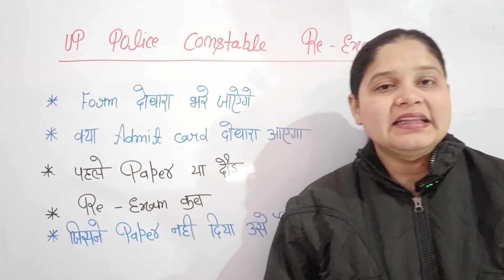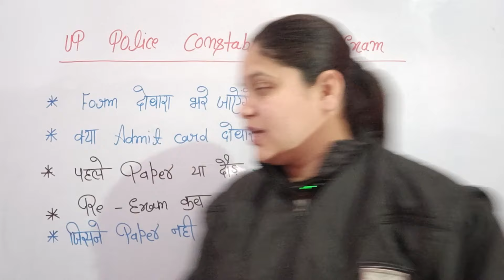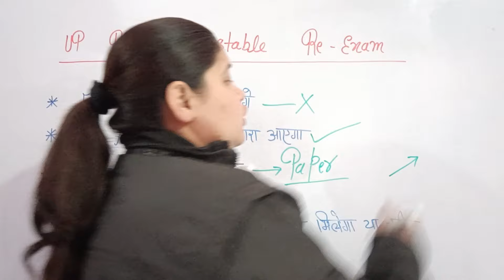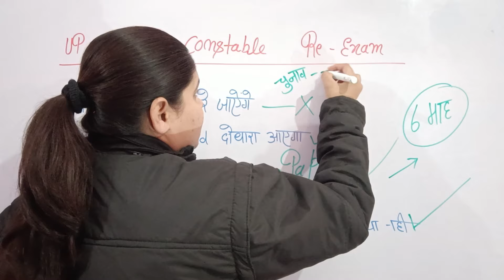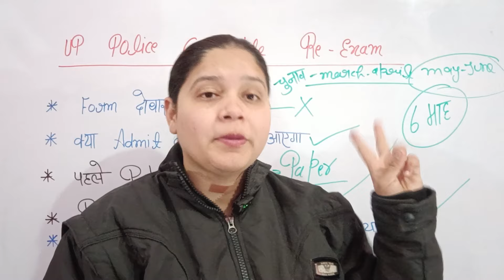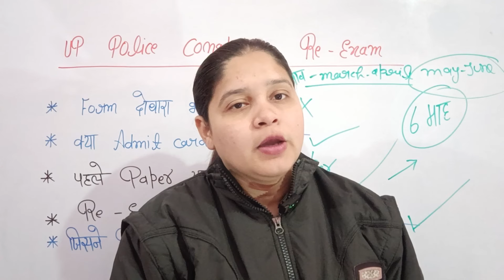UP Police Constable Re Exam | आखिर परीक्षा कब होगी